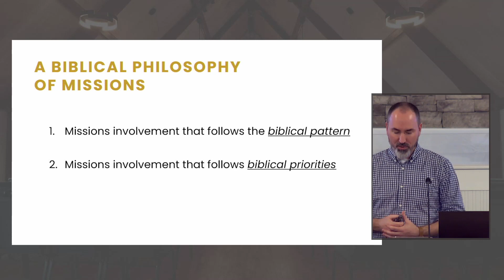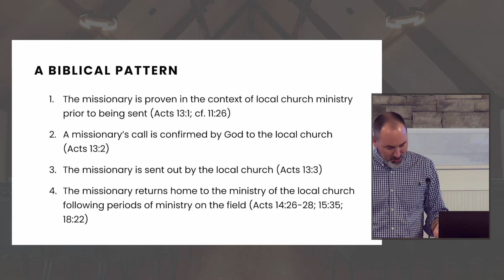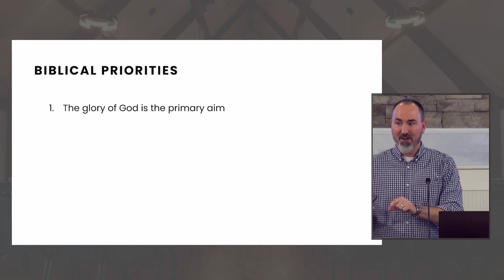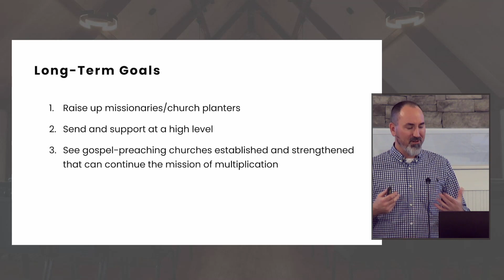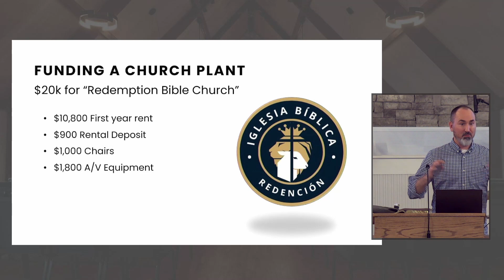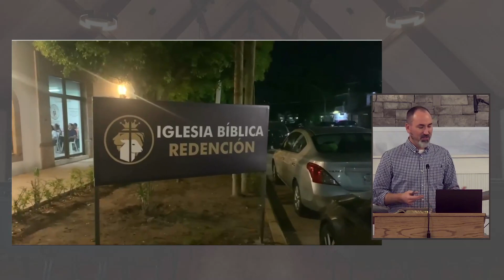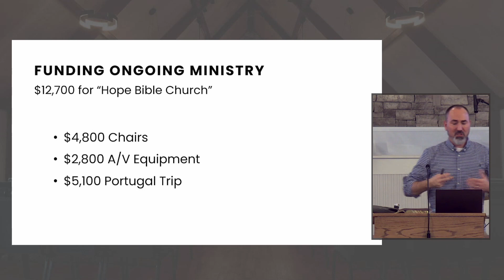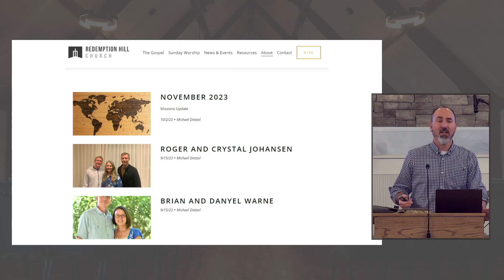Missions for the Sake of Christ and His Gospel